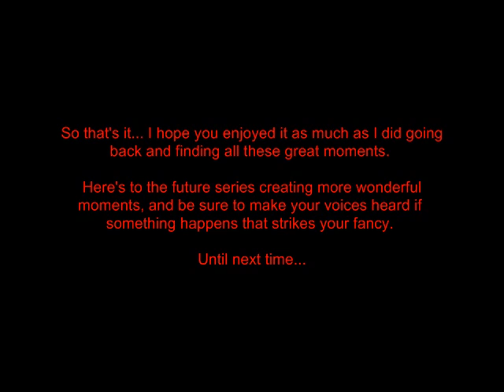A Look Back - 1 Million Hits Part 2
Continuing the recall of remembrance.